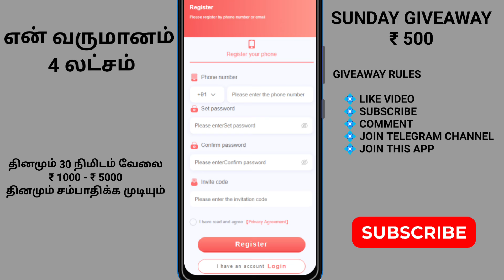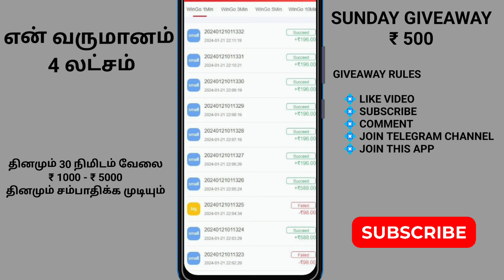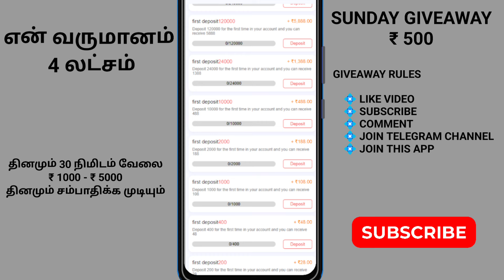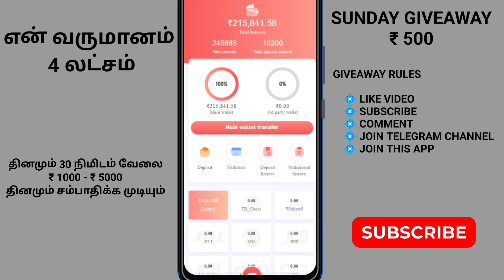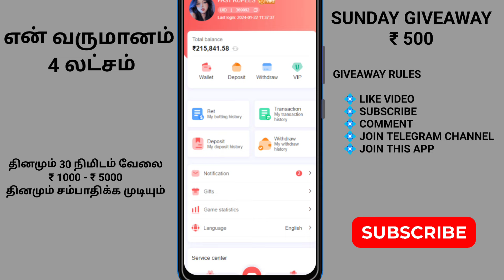💠 4 லட்சம் என் வருமானம் | Best Earning App | instant Payment | Live Withdrawal Proof | Tamil